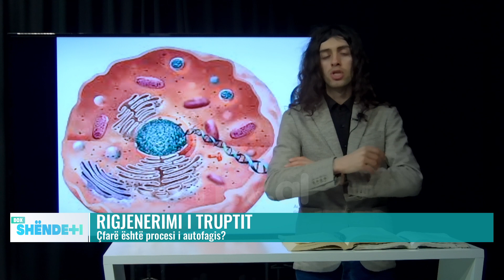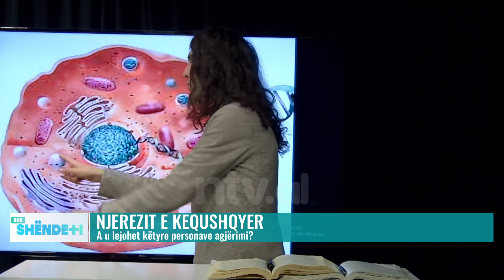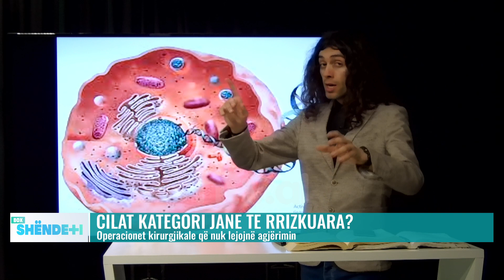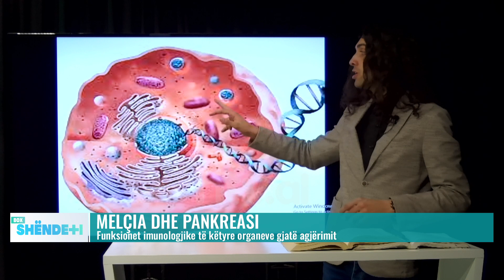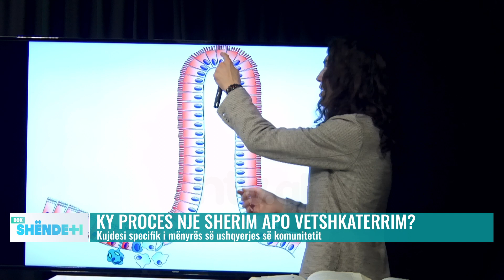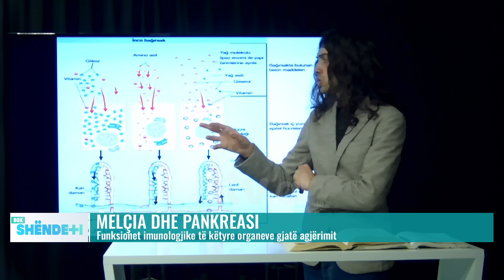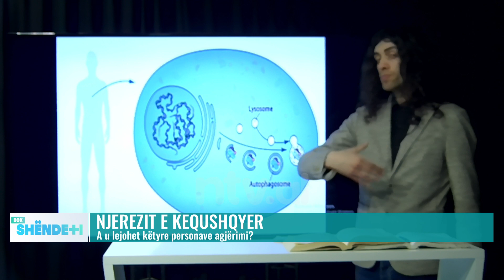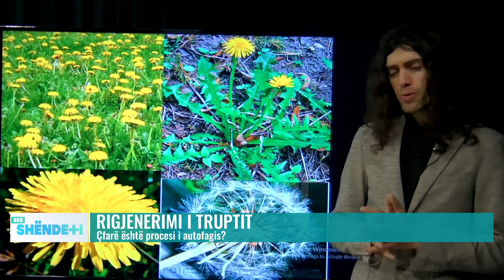Agjërimi dhe benefitet në sistemin imunitar | Box Shëndeti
𝐀𝐮𝐭𝐨𝐫 : NTV